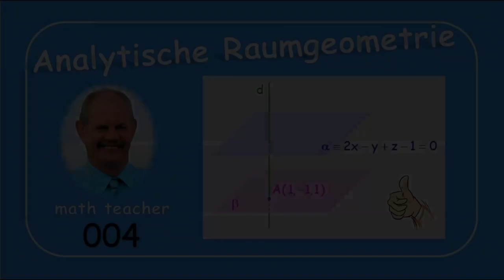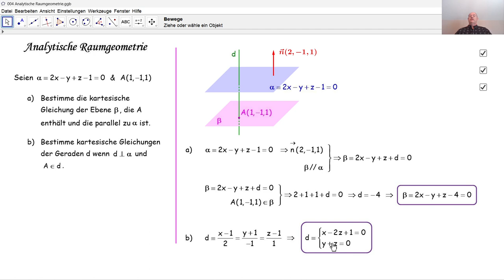Analytische Raumgeometrie 004